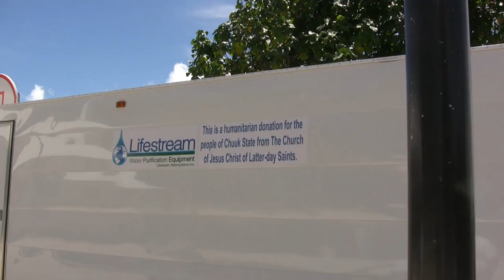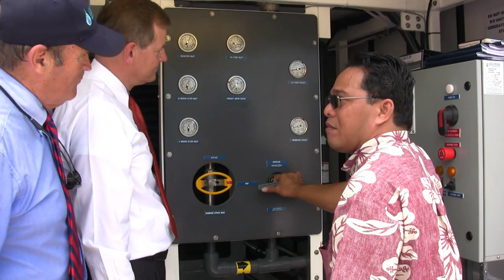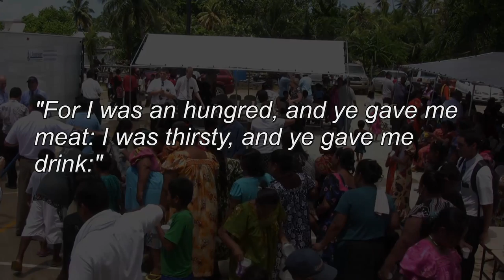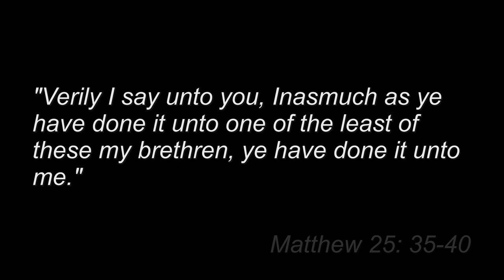Chuuk Desalination Donation from LDS Church (2010) HD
This shows the donation of a desalination unit to the people of Chuuk in 2010. This comes from The Church of Jesus Christ of Latter-day Saints. The unit can take ocean water and make over 26,000 gallons a day of pure drinking water. The footage was taken by a missionary. I compiled the footage and mixed the audio. The artists of the songs gave me their consent for their use.